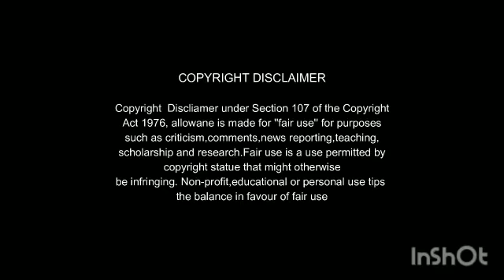Tadka Movie Review in Tamil by Mk Vision Tamil | Tadka 2022 Hindi movie review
Cast
Nana patekar
Taapsee
Shriya